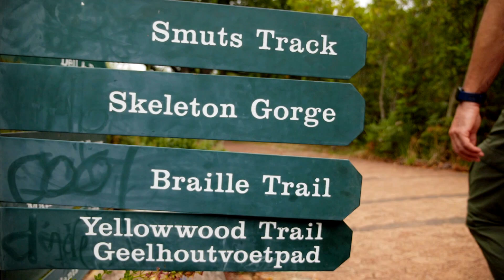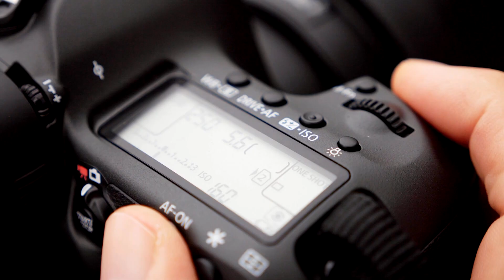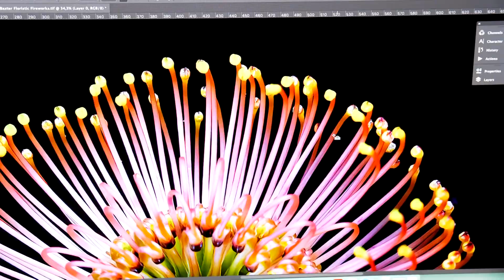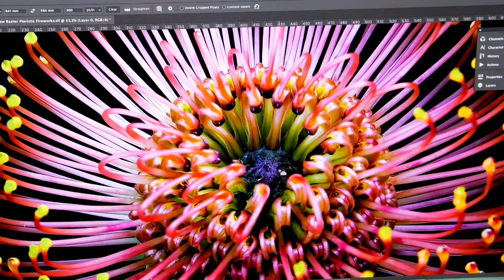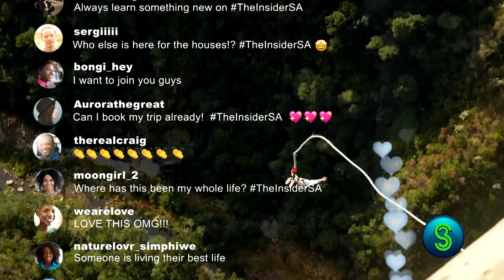Andrew Baxter's magnificent floral fireworks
Nature packs some real fireworks in a flower and ecologist/photographer Andrew Baxter captures it all so splendidly for us. Andrew's latest floristic fireworks series showcases the incredible beauty of the Fynbos and highlights the rich biodiversity by presenting it in a unique way.